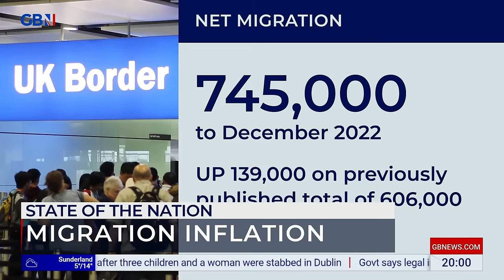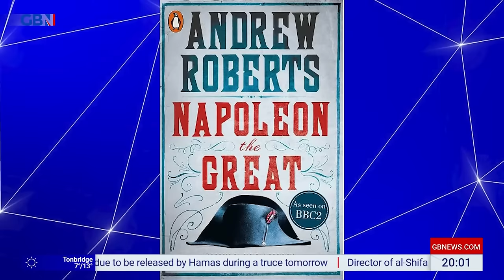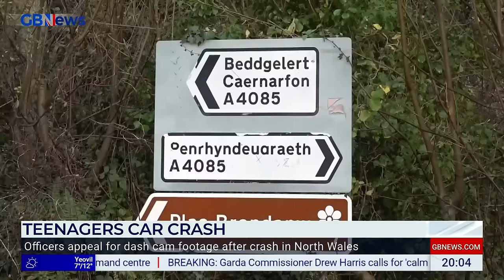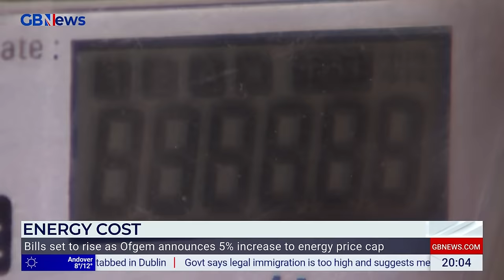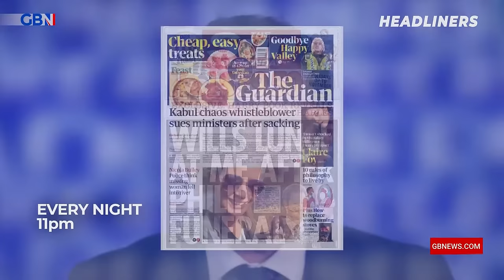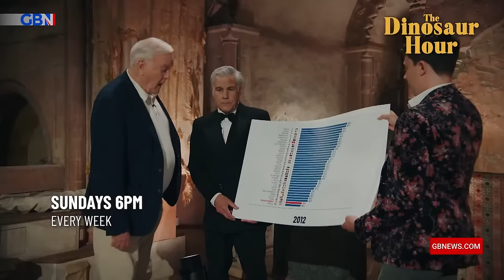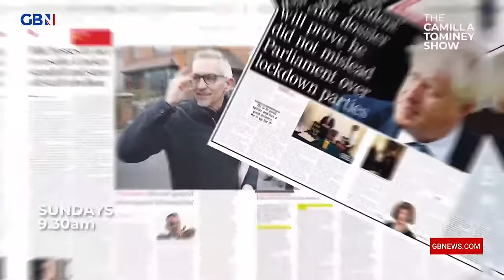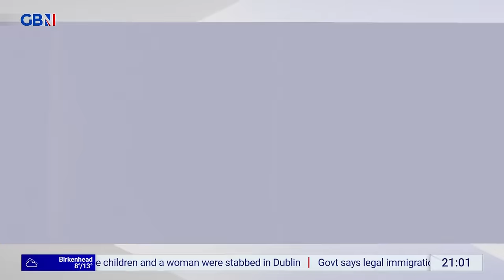Jacob Rees-Mogg's State Of The Nation | Thursday 23rd November